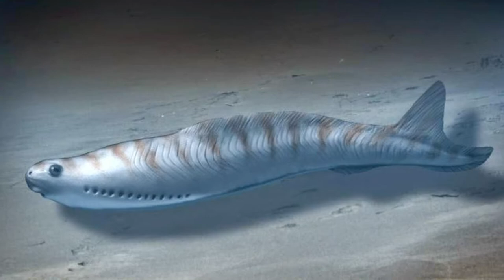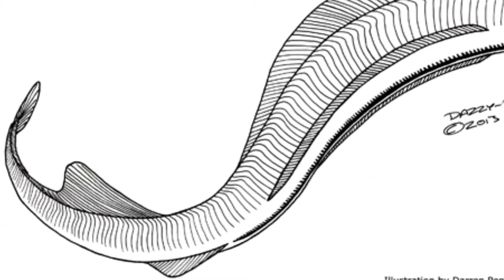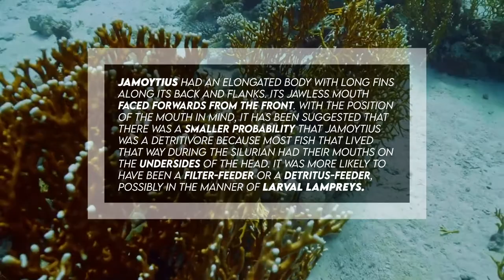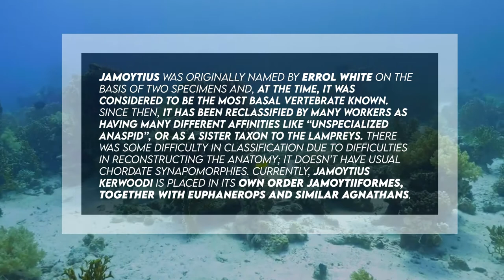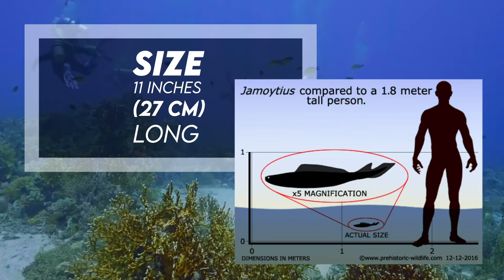Jamoytius - Ancient Jawless Fish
Jamoytius was a jawless fish of the Silurian, yet its credibility has in the past been cast in doubt. Long thought of as a “basal anaspid,” Jamoytius is now recognized as the best-known member of the Hyperoartian order Jamoytiiformes. It had an elongated body, and is thought to have had, in comparison with relatives known from intact bodies like Euphanerops, a dorsal fin and an anal fin near the rearmost third of its body. Various researchers examined the original fossils and rather than interpreting them as the carbonized remains of muscles, they interpreted them as the scales of an anapsid reptile. Fortunately, later fossil discoveries, including specimens with the mouth preserved, re-confirmed White’s original, correct interpretation that Jamoytius was actually a jawless fish. Earlier reconstructions depict the creature as having side-fins running the length of its body, starting from behind the branchial openings to the tip of the tail. Nonetheless, some past fossil specimens once attributed to Jamoytius have now been found not to belong to the genus. New research demonstrates that the supposed “fins” are actually deformations of the body wall as the corpse was being squished post-burial.

Jamoytius had a narrow, tubular, eel-like shape, with a pair of lateral fins running along its flanks, a long fin on its back, and a small anal fin. Thus, it resembled a modern lamprey in form, and may have lived in a similar manner. Uplift was produced by the strongly downturned tail. It had a round, sucker-like mouth, yet it isn’t likely to have been a parasite such as its living descendant, the marine lamprey. This jawless fish attaches itself to other fishes, shreds their flesh away and then sucks their blood.

Despite that, hard teeth are so far unknown and thus Jamoytius might have swum around looking for small organisms to suck into its mouth. Jamoytius had an elongated body with long fins along its back and flanks. Its jawless mouth faced forwards from the front. With the position of the mouth in mind, it has been suggested that there was a smaller probability that Jamoytius was a detritivore because most fish that lived that way during the Silurian had their mouths on the undersides of the head. It was more likely to have been a filter-feeder or a detritus-feeder, possibly in the manner of larval lampreys.

The generic name Jamoytius is a reference to the English paleontologist J.A. Moy-Thomas.

It was named by Errol White in 1946.

It belongs to the kingdom Animalia, the Phylum Chordata, the Order Jamoytiiformes, the Family Jamoytiidae, the Genus Jamoytius, and the Species Jamoytius kerwoodi.

Species include Jamoytius kerwoodi, which is the type.

Its diet is uncertain.

It was 11 inches, or 27 cm long.

It has been found in Scotland, Europe.

It lived during the Llandovery to Ludlow of the Silurian, 443.7 to 422.9 million years ago.

Fossil representation includes few specimens.

Table of Contents:
0:00 - Introduction
1:22 - Description
2:53 - Classification
3:31 - Naming
3:41 - Named By
3:45 - Scientific Classification
3:59 - Species
4:03 - Diet
4:06 - Size
4:12 - Known Locations
4:15 - Time Period
4:23 - Fossil Representation
4:27 - Outro

Audio Source:
Jamoytius Art and Related Work from Paleoexhibit - blogger, Wikipedia, Britannica, Alchetron, BBC, Darren Pepper, Great Lakes Fishery Commission, Miguasha, Prehistoric Wildlife, and Manistee News Advocate

Sources:
Palmer, D., & Cox, B. (1999). The Marshall illustrated encyclopedia of dinosaurs and prehistoric animals: A comprehensive, colour guide to over 500 species. London: Marshall Pub.
Article: New evidence on Jamoytius KERWOODI WHITE, an important ostracoderm from the SILURIAN OF LANARKSHIRE, SCOTLAND. (1968, January 01).
Jamoytius. (2021, January 03).
Ritchie, A. (n.d.). A new interpretation of jamoytius kerwoodi white.
Sansom, R., Freedman, K., Gabbott, S., Aldridge, R., & Purnell, M. (2010, November 16). Taphonomy and affinity of an enigmatic Silurian VERTEBRATE, Jamoytius kerwoodi White.